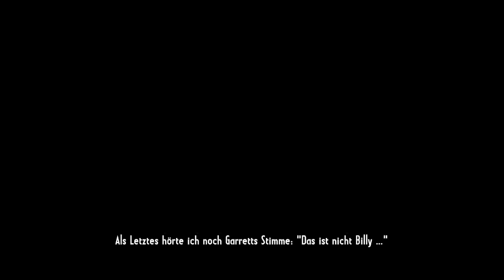Let´s Test: Call of Juarez - Gunslinger [HD] /german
SCHAU IN DIE INFOBOX !

Ihr findet uns eigentlich ganz cool?Dann liked uns doch auf Facebook (:
Danke (;

Bewertet uns kommentiert und gebt uns Tips (;